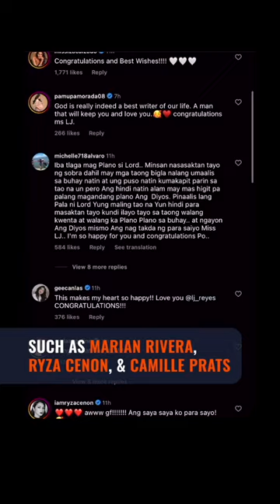LJ Reyes is engaged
LJ Reyes surprises her followers when she shares photos from her proposal with her non-showbiz boyfriend Philip Evangelista.